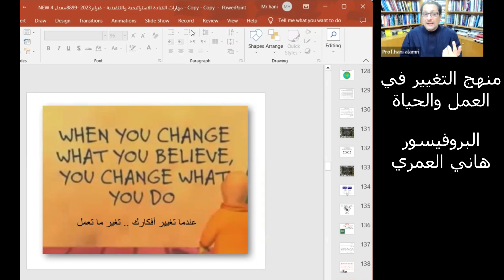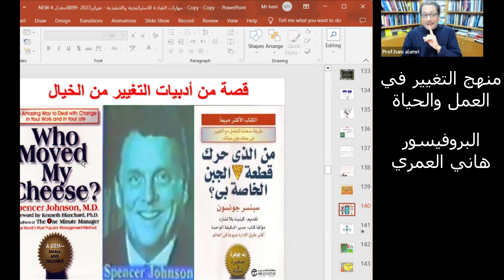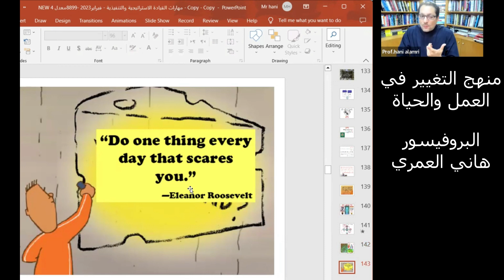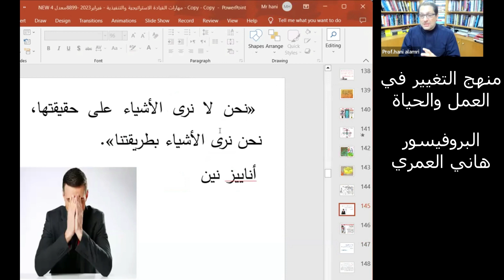منهج عملي لتغيير الذات وتعزيز النجاح في العمل والحياة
كيف تكتشف ذاتك وتتجاوز مخاوفك وتعزز النجاح قصة من حرك جبني لتغيير الذات
البروفيسور هاني العمري